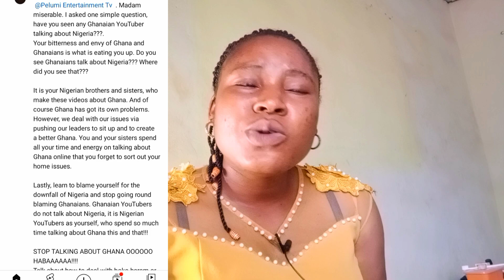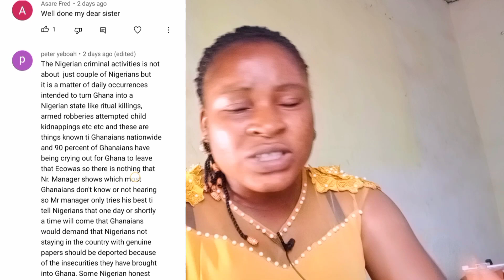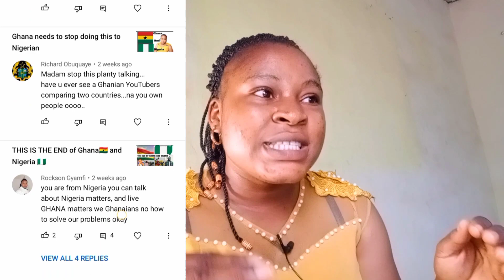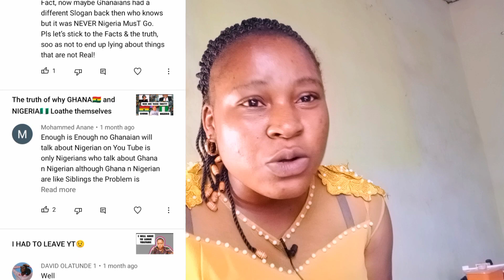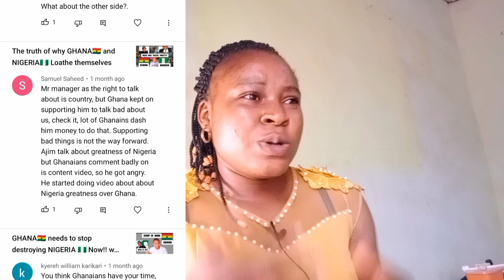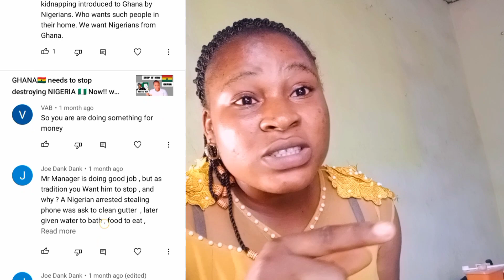what Ghana wishes Nigeria exactly/the truth is out about who these people's really are!! beware🇳🇬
This is to let you know what is going on between these both countries